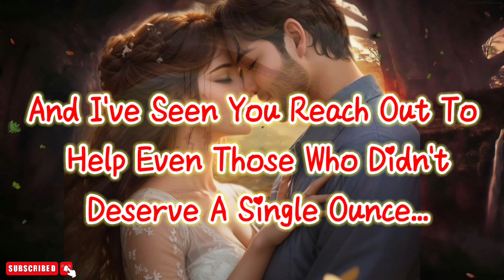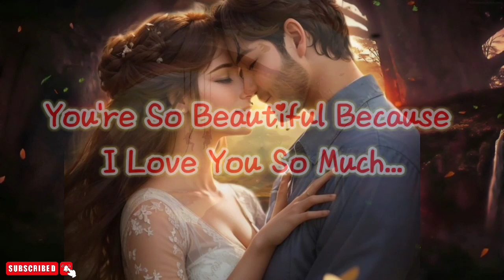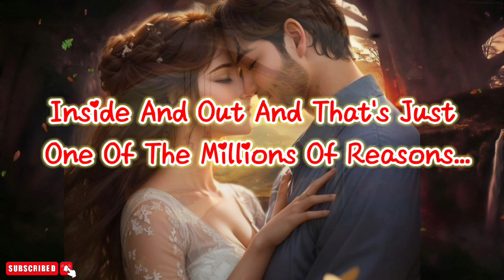I So Deeply Love You ❤️ | Love Poetry